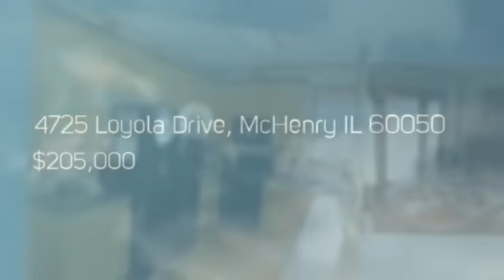4725 Loyola Drive, McHenry IL 60050